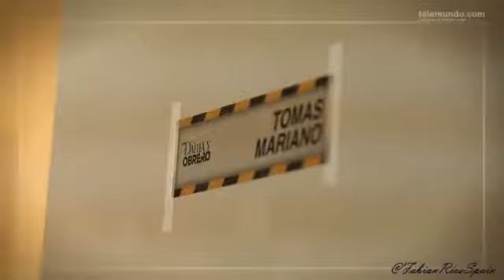|| La Fan Infiltrada || @FabianRiosS || Conoce su camerino y secretos || by @FabianRiosSpain ||